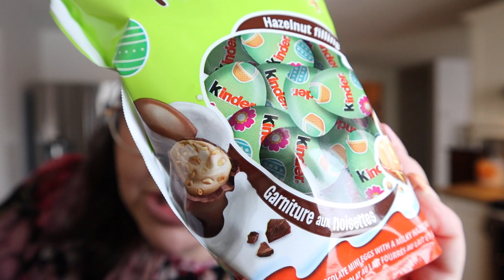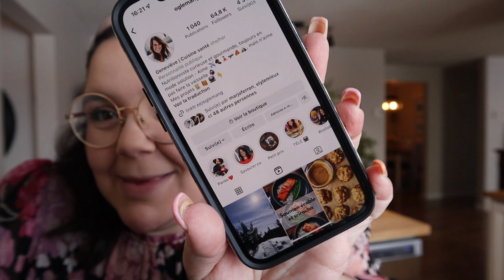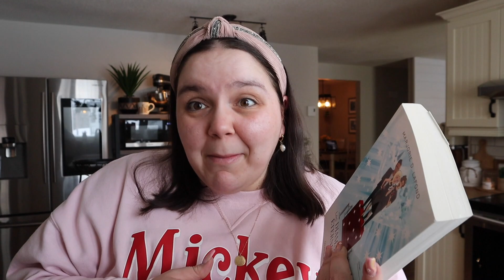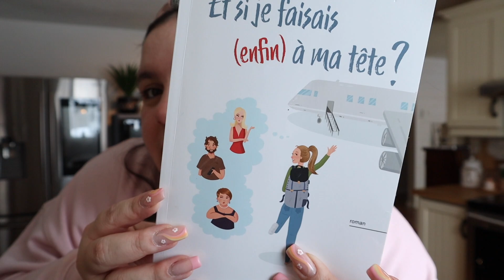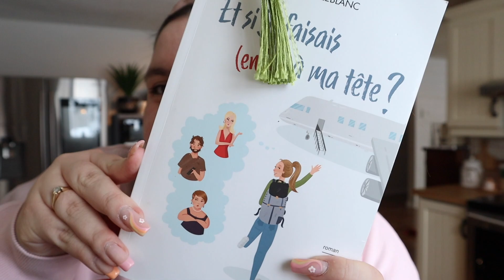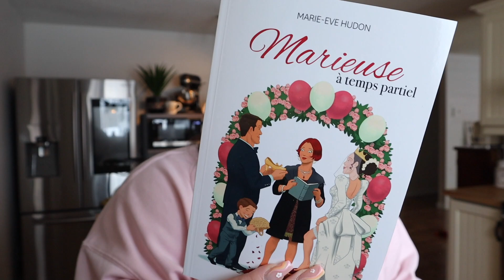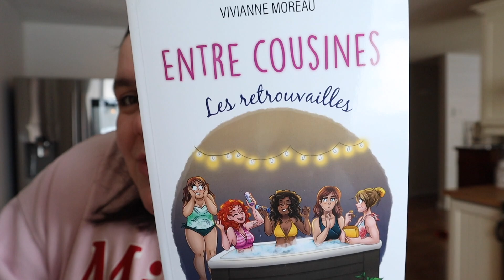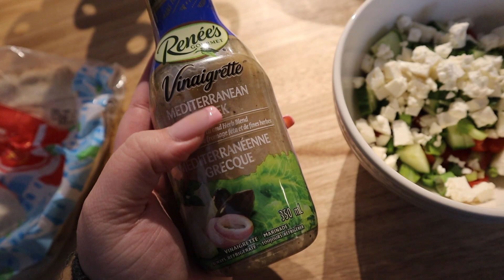Vlog #403 - 14 & 15 mars. 23 / Pep talk, nouveaux livres & journée de tempête! 💛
Salut tout le monde, bon jeudi!💓 Voici quelques parcelles des deux derniers jours. Je vous montre mes snacks de tempête, je vais à ma 2e classe de spin, on jase estime de soi et c'est jour de tempête. Je vous montre une idée de burrata et comment faire des gyros à la Mine! Bonne semaine, merci pour tout & à la prochaine! 💛

💓 Codes promos:
•10% de rabais sur tous les produits de la boutique de "Romeo's Gin" avec le code mylene10 au lien suivant
•10% de rabais sur tous les produits de la boutique "Les Cousines" avec le code mylene10 au lien suivant
•10% de rabais sur tous les produits de la boutique "Obsession Cup" avec le code mylene10
10% de rabais sur la boutique Coco Caribou avec le code noumnoum10
- 15% de rabais sur tous les produits de la boutique "Aura et cie" avec le code mine15